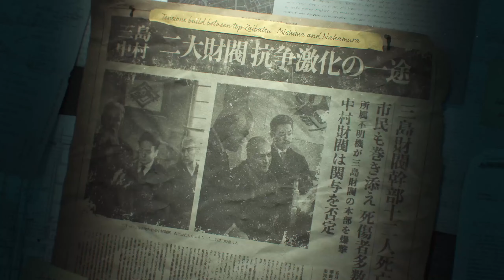Get Hyped For Tekken 8's Story Mode With The First Chapter!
In this video, we'll give you a first taste of Tekken 8's story mode, featuring Jin VS Kazuya. The first chapter of the story is already available on the Nintendo Switch eShop, so make sure to check it out!

Tekken 8's story mode is one of the most exciting features of the game, and we're excited to share it with you in this video. In this chapter, you'll get to fight against Kazuya in a battle to the death. Don't miss out on this opportunity to get hyped for Tekken 8!
Welcome to the Tekken 8 PC Demo released on Steam.  This video will consist of the first chapter of the game.  I am a bit of a noob to the Tekken series, so bare with me.